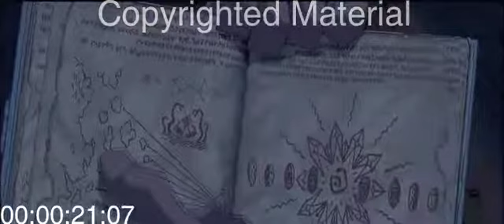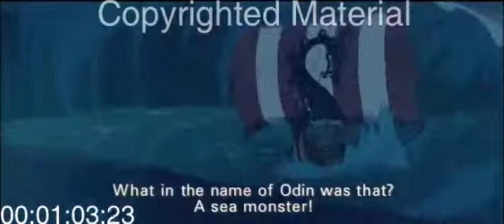Atlantis (score excerpt)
A brief musical score I made for the film Atlantis. The only thing I take credit for is the music that is in this clip.